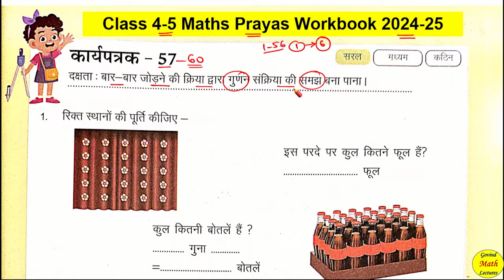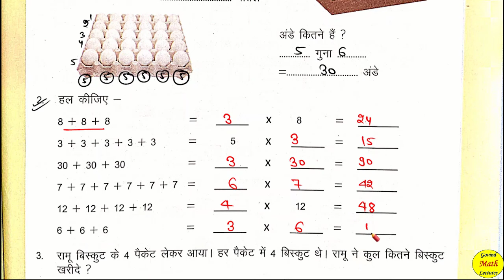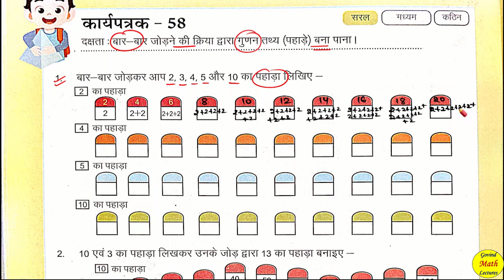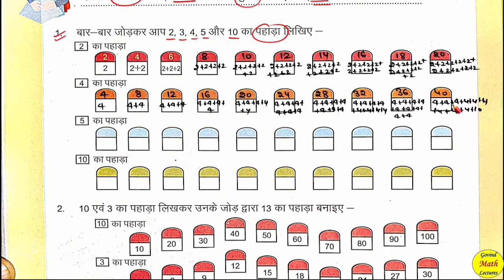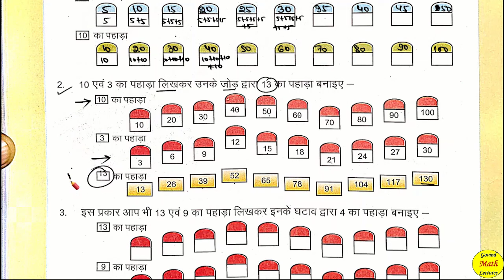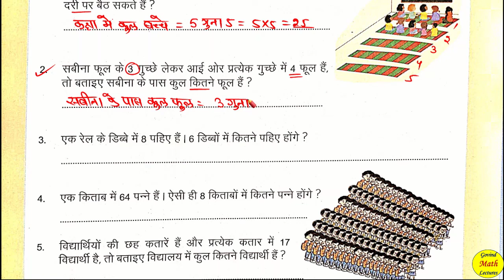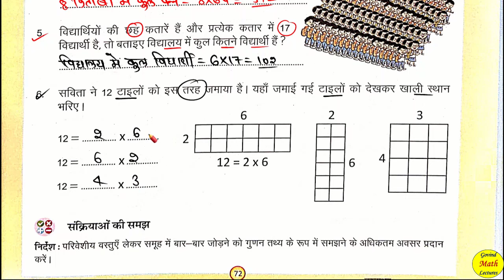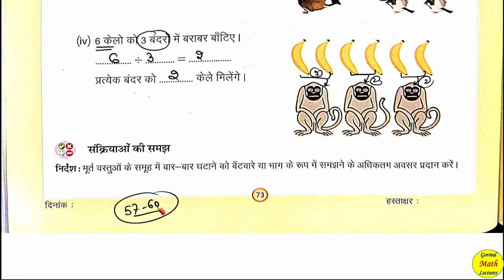कक्षा 4 और 5 प्रयास गणित कार्यपत्रक 57,58,59,60 | kaksha 5 ganit karya pustika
कक्षा 4 और 5 प्रयास गणित कार्यपत्रक 56,57,58,59,60 | kaksha 5 ganit karya pustika

kaksha 5 ganit karya pustika
कक्षा 5 गणित कार्य पुस्तिका
kaksha 5 ganit karya pustika paath 1
kaksha 5 ganit karya pustika paath 4
kaksha 5 ganit karya pustika paath 5
kaksha 5 ganit karya pustika punaravriti
कक्षा 5 गणित कार्यपुस्तिका आकलन दो
kaksha 5 prayas ganit karya pustika
kaksha 5 ganit karya pustika page number 42
prayas ganit karya pustika kaksha 4 5
karyapustika ganit gyan kaksha 5 paath 3
ganit gyan karya pustika bhag 1
kaksha 5 karyapustika
ganit gyan kaksha 5 paath 5
 karyapustika ganit gyan
kaksha 5 paath 8

कक्षा 4 विषय गणित कार्य पुस्तिका
कक्षा 4 की प्रयास गणित कार्यपुस्तिका
कक्षा 4 5 प्रयास गणित कार्य पुस्तिका
कक्षा 4 प्रयास गणित कार्य पुस्तिका
कक्षा 4 5 गणित कार्य पुस्तिका
कक्षा 4 गणित कार्य पुस्तिका
कक्षा 4 और 5 की गणित की कार्यपुस्तिका
कक्षा 4 5 की कार्यपुस्तिका गणित
गणित कार्य पुस्तिका कक्षा 7 आकलन 4
कक्षा 6 की कार्यपुस्तिका गणित पेज नंबर 4
कक्षा 8 गणित कार्यपुस्तिका आकलन 4
गणित कार्य पुस्तिका कक्षा 8 कार्यपत्रक 4
सीखे गणित कक्षा 6 अभ्यास कार्य पुस्तिका इकाई 4

कक्षा 4 गणित की कार्यपुस्तिका कक्षा 4 विषय गणित कार्य पुस्तिका

कक्षा 4 और 5 गणित का कार्यपत्रक 5
कक्षा 4 और 5 गणित का कार्यपत्रक 52
कक्षा 4 और 5 गणित का कार्यपत्रक 58
गणित कार्यपत्रक 5
कक्षा 4 और 5 गणित का कार्यपत्रक 54
kaksha char aur panch ganit karya patrak 55
गणित कार्यपत्रक 59
कक्षा 4 और 5 गणित का कार्यपत्रक 60
गणित कार्यपत्रक 58
govind math lectures